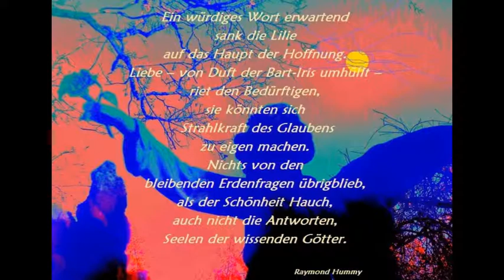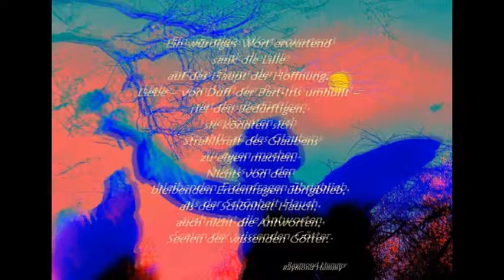Würdiges Wort Lyrik - Raymond Hummy Art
Lyrik + Fotopaint by Raymond Hummy (Bildender Künstler, Dramatiker, Lyriker, Künstlerische Fotografie